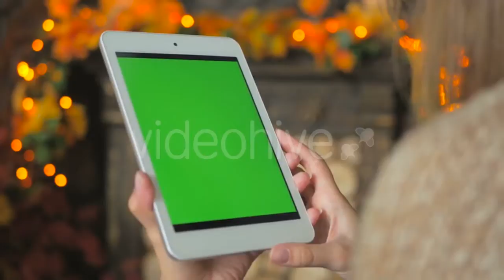Trees - (nature) | Stock Footage Mega Pack +40 items